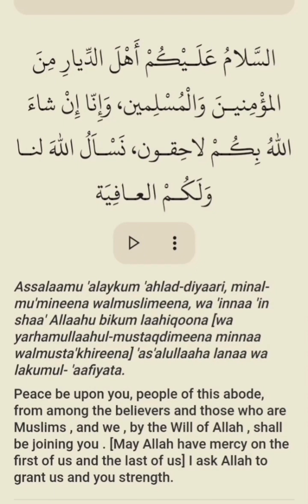Dua for Entering Grave Yard Repeat